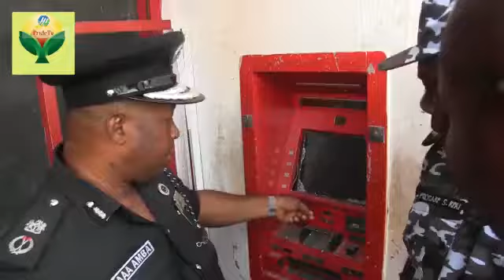Breaking News: OYE EKITI ROBBERY EXPOSED.